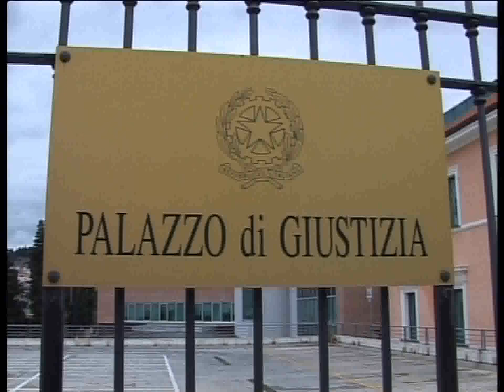PROCESSO PER LA VICENDA DEI MALTRATTAMENTI ALLA CASA DI RIPOSO BOREA DI SANREMO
Processo questa mattina nel tribunale di Imperia per la vicenda dei maltrattamenti alla casa di riposo Borea di Sanremo, risalente al gennaio del 2012. La pubblica accusa ha formulato le richieste di condanna per due imputati e di assoluzione per un terzo. La difesa ha ribadito l’innocenza dei propri assistiti